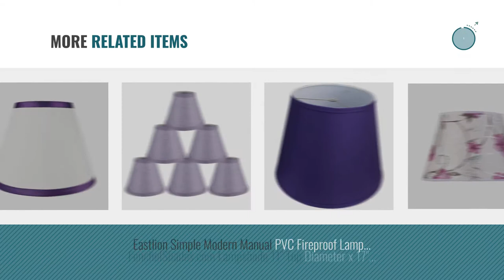Top 10 Purple Lamp Shades [2018 ]: MonkeyJack Table Lamp Shade Cover Floor Lamp Shade Fabric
Black Friday / Cyber Monday MonkeyJack Table Lamp Shade Cover Floor Lamp Shade Fabric Lampshade Light Cover Fixture - by MonkeyJack

Black Friday / Cyber Monday Urbanest Coolie Hardback Lampshade, Faux Silk, 5-inch by 9-inch by 7-inch, Off White with by Urbanest

Black Friday / Cyber Monday Urbanest Satin Chandelier Lamp Shade, 3-inch by 6-inch by 5-inch, Purple, Clip-on, by Urbanest

Black Friday / Cyber Monday uxcell 130mm x 230mm x 170mm(Bot D x Top D x H)Pure Color Table LampShade Purple by uxcell

Black Friday / Cyber Monday Sydnee Satin Dark Purple Drum Lamp Shade 14x16x11 (Spider) by Springcrest

Black Friday / Cyber Monday Purple Funky Zebra Lamp Shade by Sweet Jojo Designs by Sweet Jojo Designs

Black Friday / Cyber Monday FenchelShades.com Lampshade 6" Top Diameter x 11" Bottom Diameter x 9" Slant Height